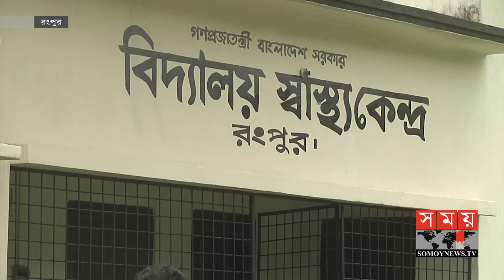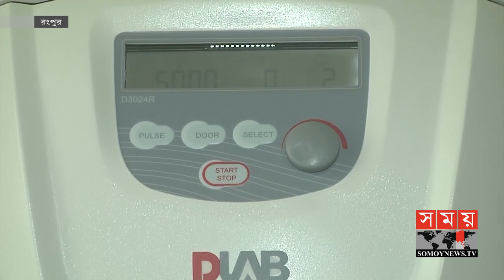রংপুরে বাড়ছে নমুনা জট ! ঢাকায় নিয়ে পরীক্ষার অনুরোধে সাড়া দেয়নি আইইডিসিআর ! | Covid Update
Samples of 9,000 people collected in the PCR lab set up at Rangpur Medical College are stuck to identify corona. As it is not possible to test more than 184 samples in two shifts per day in a single lab, the clutter of samples is increasing every day. A letter was sent to IEDCR requesting to test the submitted samples in Dhaka but no response was received.